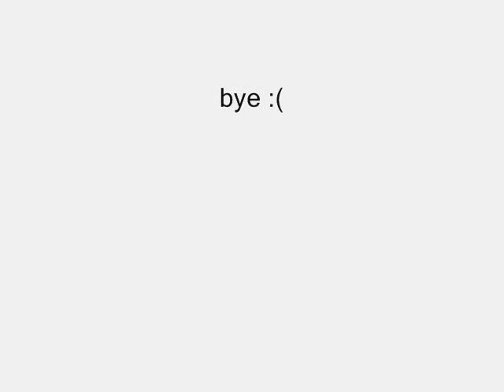pivot lost it's life